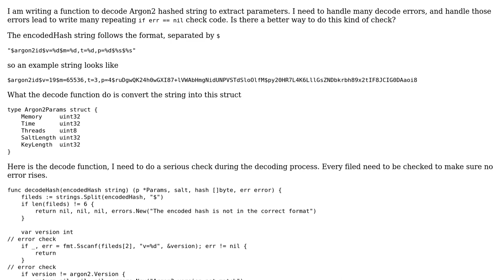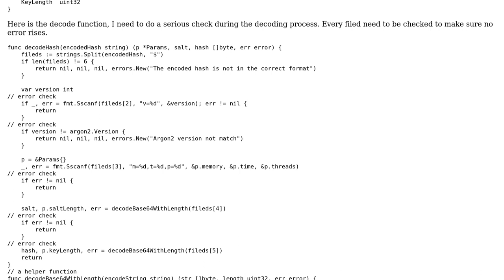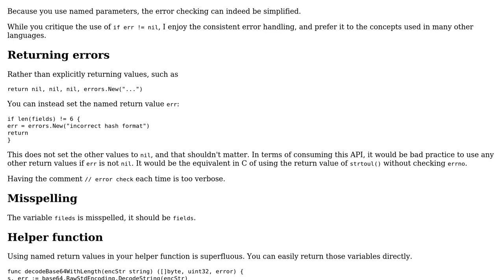Decode Argon2 parameters and handling decode errors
With thanks & praise to God, and with thanks to the many people who have made this project possible! | Content (except music & images) licensed under CC BY-SA | Music | Images & others | With thanks to user Li Jinyao user esote and the Stack Exchange Network Trademarks are property of their respective owners. You are responsible for your own actions.